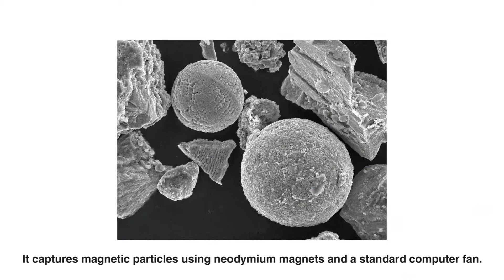AIRGEO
Citizens’ Empowerment through Biomonitoring of Air Quality in Response to Mining, Recycling and Using Georesources